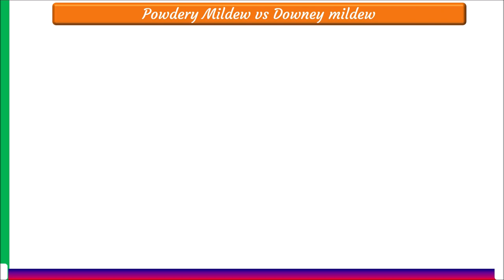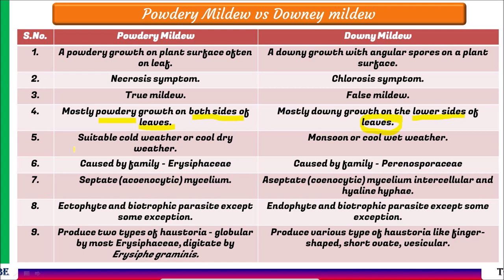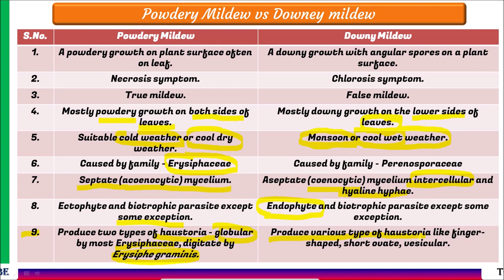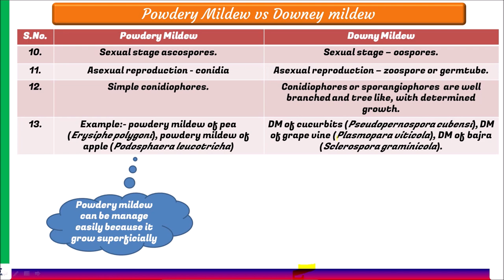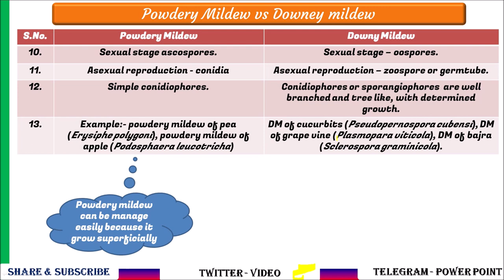Difference between Powdery mildew and Downy mildew | Powdery mildew vs Downy mildew | DB #8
In this lecture Knowledge of science tries to provide a glance of powdery mildew and downy mildew.
We added  a diverse look of these two comparison heads.